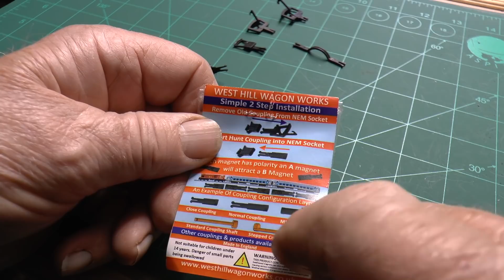D.M.Railway Railway .. Hunt Magnetic Couplings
I Have received some of the new Hunt magnetic Couplings , which have been in short supply lately , as you will see from this video the reason why , great Product which when selecting the right ones for your stock , will prove to be a great addition to our Hobby , and making life that bit easier .not the best at explaining things , but think it says for itself .the lead to where to buy from is